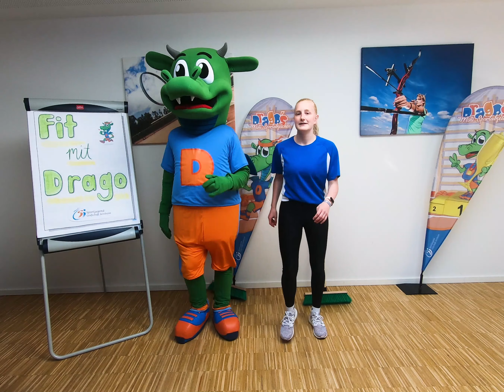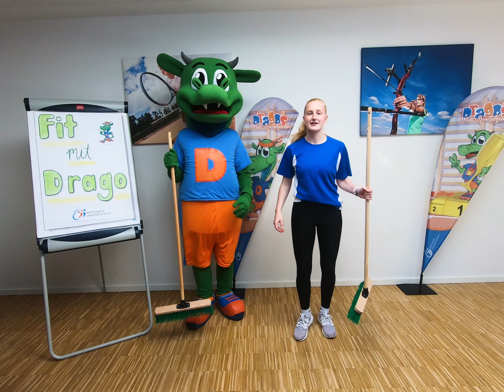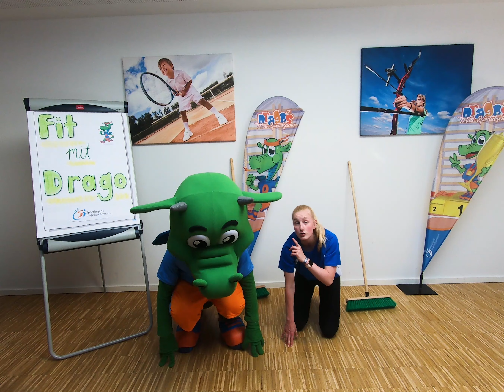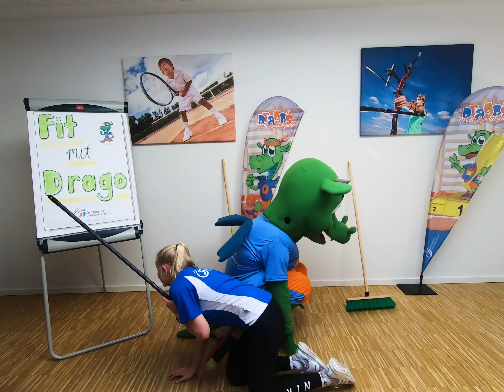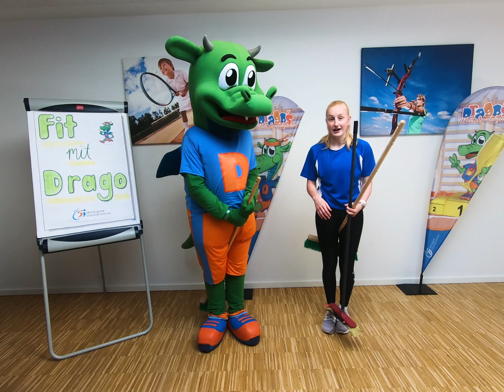Fit mit Drago - Post aus dem Hexenland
Hallo liebe Drachenfreunde,
Drago und du bekommen einen Brief von Drago´s Freund. Er hat seinen Lieblingsbesen verloren. Zusammen reist ihr ins Land der Hexen. Um den Besen zu finden, müsst ihr einige Hindernisse überwinden und ein wenig Magie anwenden.